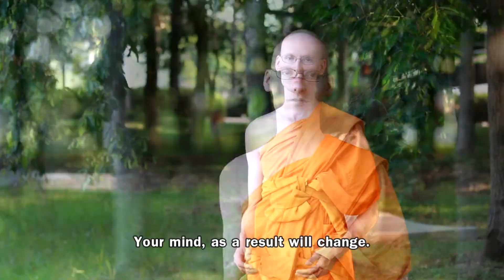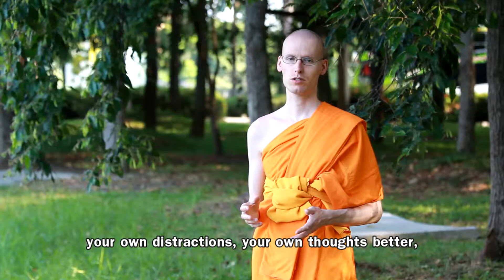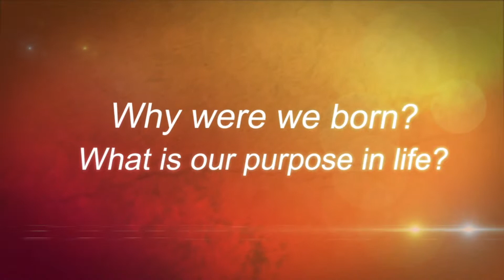Buddhist Answers to Question asked: What benefits does meditation bring?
Buddhist Answers to Question asked presented by Venerable Sander Khemadhammo (Oudenampsen) Master's degree in Psychology from Radboud University-Netherlands
Wat Phra Dhammakaya.